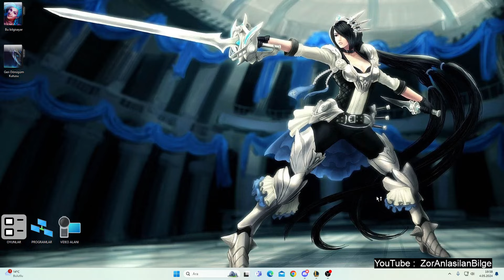3 star Aphelos 3 star Thresh - 5 Kader Ortağı TFT 11 Set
Türkçe TFT oyuncuları için 11. sette 4 efsane geri dönüyor! Bu rehberde en güçlü TFT kompozisyonlarını ve meta hakkında bilgileri bulabilirsiniz. Yeni sette kazanmak için bu stratejileri deneyin!
TFT Teamfight Tactics TFT Teamfight Tactics

Watch as we showcase a strong team comp with 3 star Aphelios and 3 star Thresh in TFT Set 11. Join us as we discuss the best strategies to climb the ranks in Teamfight Tactics!

TIMESTAMPS
0:00 Intro
1:00 First Topic Covered
1:30 Second Topic Covered
2:30 Third Topic Covered

tft set 11 ashe,10 destan tft,strategy games 2024,2024 strategy games,best strategy game 2024
теракт,germany vs france,василий уткин,+
em chè,em chè tft

"Paylaşımlı tur" adı verilen bir özellik sayesinde, oyuncular, her birkaç turda bir çeşitli şampiyonlardan ve onların üzerinde yer alan eşyalar arasından seçim yaparlar. İlk seçim yapma hakkı canı en az olan oyuncuya aittir. Son seçim hakkı ise canı en fazla olan oyuncunun olur. Böylece halihazırda kaybeden oyuncuya bir oyuna tutunma şansı sunulur.
Oyuncular tur sırasında altın biriktirir ve faiz oluşturmak için onu biriktirebilir, bu da tur başına gelirlerini daha da artırır. Bu altınla, dükkânlarında kendilerine sunulan şampiyonlardan satın alabilirler veya seviyelerini artırmak için tecrübe puanları alabilirler. Bir oyuncunun seviyesi ne kadar yüksek olursa, tahtaya daha fazla şampiyon koyma şansı çok daha yüksek olur. Bu da dükkândaki şampiyonların ortalama nadirlik durumunu yükseltir. Şampiyonların çeşitli kökenleri ve sınıfları vardır. Maç kazanabilmek için bu kökenlerden ve sınıflardan istifa edilmesi gerekir.
Set 1
Oyun için yayınlanan ilk settir. Set 1'in içerisinde toplam 14 tane köken ve 10 tane sınıf yer almıştır. Her şampiyonun en az bir kökeni ve sınıfı vardır. Bununla birlikte 9 tane basit eşya ve 38 tane birleştirilmiş eşya kullanıma sunulmuştur.
Set 2 - Elementlerin Yükselişi
Oyun için yayınlanan ikinci settir. Set 2'nin içerisinde toplam 14 tane köken ve 12 tane sınıf yer almıştır. Her şampiyonun en az bir kökeni ve sınıfı vardır. Bununla birlikte 9 tane basit eşya ve 37 tane birleştirilmiş eşya kullanıma sunulmuştur. Set 2 kapsamında iki şampiyon değişken kökenlere sahip olmuştur. Qiyana'nın kökeni sahip olduğu elemente göre Bulut, Alev, Dağ ve Okyanus değişir. Lux'ın kökeni ise Bulut, Kristal, Elektrik, Buzul, Alev, Işık, Okyanus, Gölge, Çelik ve Orman olabilir.
Set 3 - Galaksiler
Oyun için yayınlanan üçüncü settir. Set 3'ün içerisinde toplam 10 tane köken ve 13 tane sınıfa yer verilmiştir. Her şampiyonun en az bir kökeni ve sınıfı vardır. Bununla birlikte 9 tane basit eşya ve 36 tane birleştirilmiş eşya kullanıma sunulmuştur.